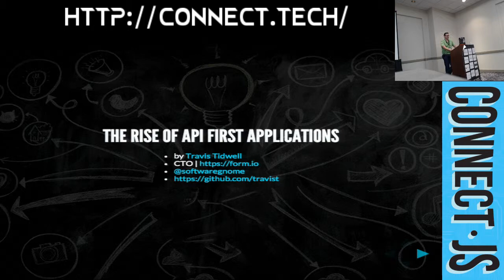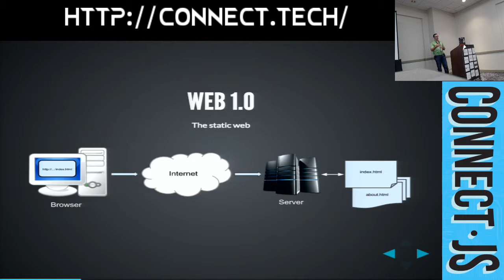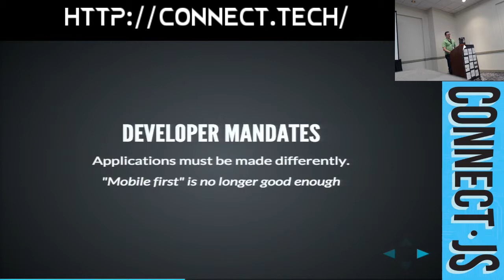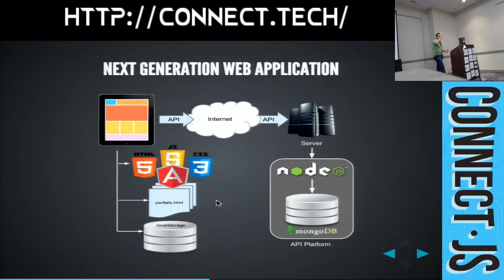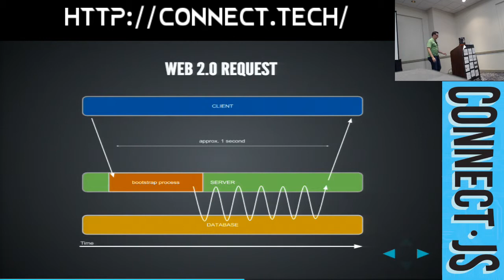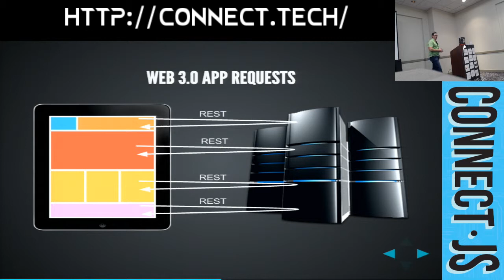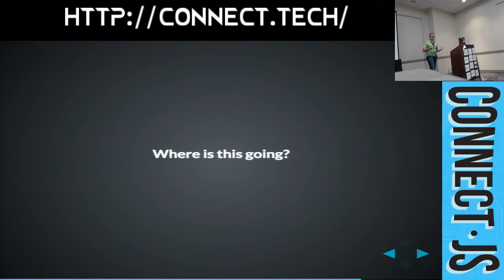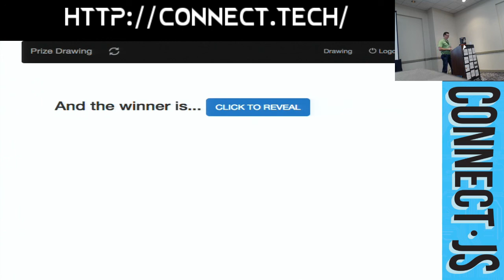Connect.JS 2015: The rise of “API” first applications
“Mobile first” is no longer good enough.
With the latest trend of the Internet of Things, there is a major shift occurring in the web development community. Web applications are no longer being built to cater to human interaction, but now must adapt to be able to handle multiple interfaces for machines and humans alike. This new requirement has placed a dramatic emphasis on API interfaces and has ushered in a new development methodology called API­first development. With this new mandate, developers now must concern themselves with their API platform before they build the multitude of disparate applications that depend on it.
These applications must also be built differently, where status quo techniques are no longer good enough. We are now in a time where the web application server should no longer be responsible for serving application interfaces, but instead must only support external applications through a stateless RESTful API. This method finally releases the application from the confines of the server and allows it to interface to multiple Micro services to become a stand­alone multi­service application.
With this shift, we have also seen a rise in many different technologies that support this movement. Technologies such as Angular.js and React provide developers a way to create front­end applications that are performant and robust, while on the server side, we have seen a rise of JavaScript based frameworks rooted in the Node.js community that enable web application servers to support a large amount of concurrent applications. Application sessions are also evolving as new token based authentication (JWT) paired with a stateless REST API architecture enables rapid dynamic horizontal scaling. Pair this architecture with containerized deployments with tools such as Docker and you have yourself a trend that isn’t stopping.
In this presentation, Travis Tidwell, will walk you through the evolution of the web and how we got to where we are today. We will deep dive into the architectures of current technology stacks and discuss why they must adapt to handle the next generation of the web. The following items will be discussed.
● The evolution of the web and where we are today.
● Web 3.0 and what it means to developers
● Why “Mobile First” is no longer good enough.
● API first development
● Multi­service applications on top of Micro­service architectures.
● The rise of Angular.js, React, M.E.A.N stack, and other technologies that support this movement.

by  Travis Tidwell

Travis Tidwell is CTO and Co-founder of , the first-to-market combined FORM and API platform; a tool for front-end developers building Web 3.0 and mobile applications. Travis has been developing advanced enterprise software solutions for over 15 years ranging from Embedded GPS products to Open Source web solutions. In 2008, he co-founded Alethia, a software development shop where he created the popular Open Source multimedia solution MediaFront Travis's many Open Source contributions have provided him significant industry recognition, and he has accrued an impressive following within GitHub, YouTube, and Drupal communities. He is typically found giving presentations on Open Source technologies at camps and conferences across the nation.